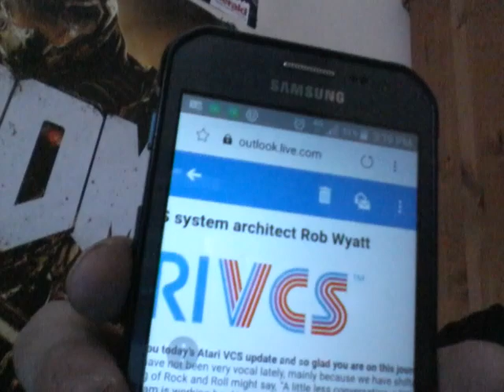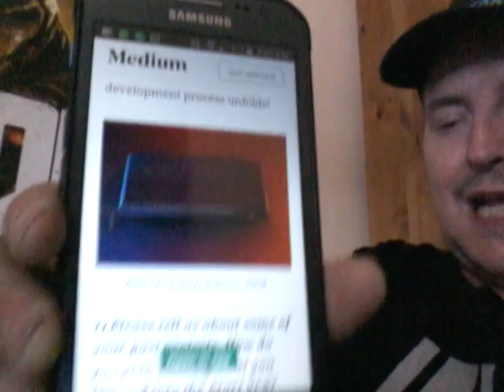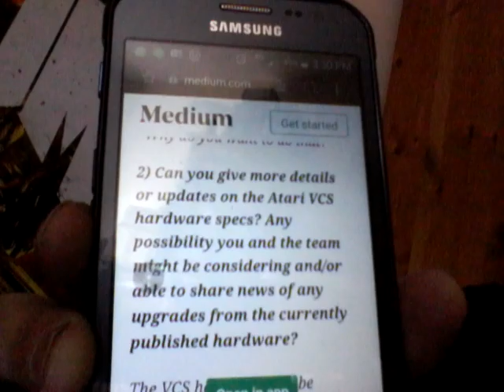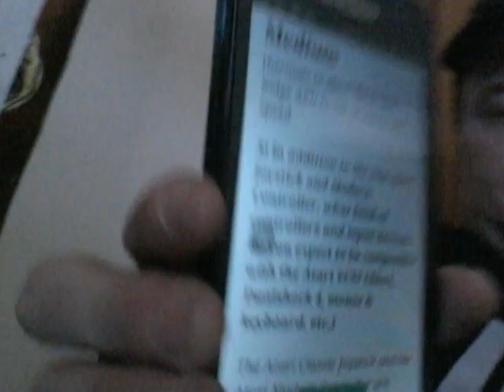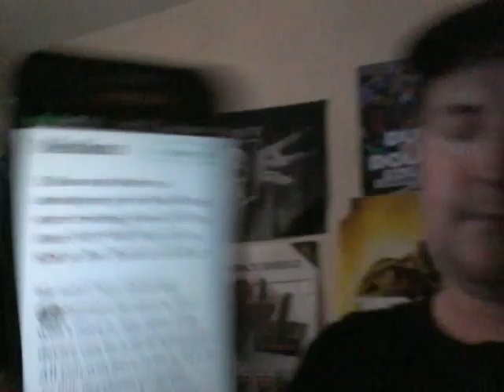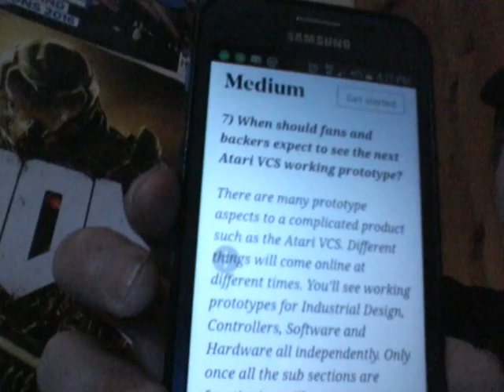Atari vcs update 6